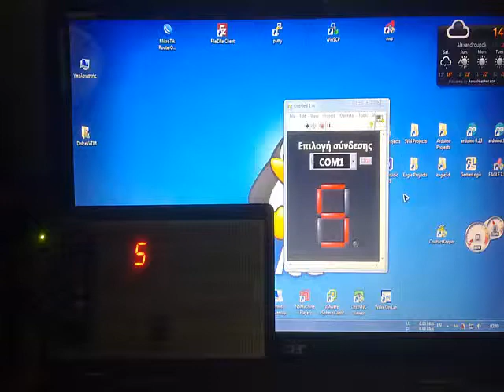Arduino 7 segment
Arduino 7 segment display